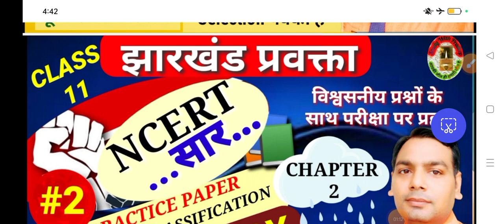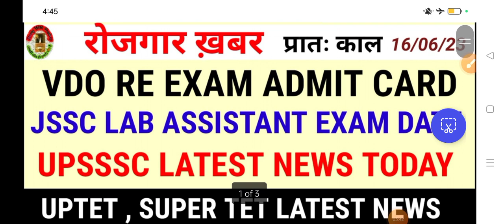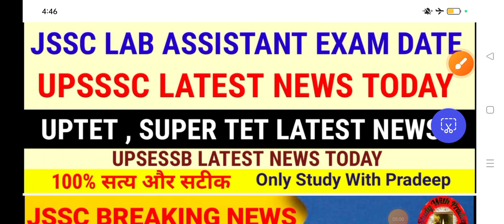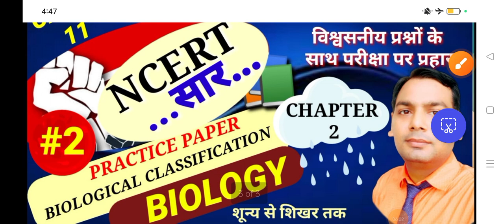Rojgar khabar| Jssc lab assistant latest news| Jssc pgt exam date| Vdo re exam admit card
PET notification 2023 latest news| junior assistant Vacancy| Uptet notification| Upsessb exam date
Upsssc vpo notification| Upsssc latest news today| Ro Aro vacancy news| mp tet latest news today
Cbse results date 2023 | SSC 10+2 notification| Upsssc latest news today| Ro aro notification 2023|studywithpradeep #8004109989
SSC 10+2 notification 2023 | SSC 10+2 2023 notification| SSC chsl notification| SSC chsl syllabus
 Junior assistant vacancy| Ro aro vacancy|Lt GIC notification
Rojgar khabar | Tgt pgt exam date| Up junior teacher vacancy| Upsssc junior assistant Vacancy
Jssc pgt exam date| Jssc latest news today| Vdo re exam date| Tgt Pgt exam date| Lt GIC vacancy

उत्तर प्रदेश बोर्ड रिजल्ट ? up board result out| Cbse board result out| Lt GIC latest news today
CTET notice|| CTET July notification| UPPCS latest news today| Upsssc latest news| Rojgar khabar

बिहार में नया शिक्षा आयोग - मुख्यमंत्री| Neet UG latest news today| CSIR latest news|UGC latest news